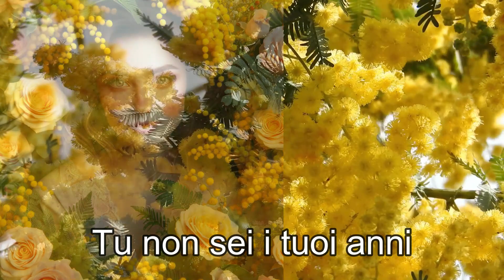Tu non sei i tuoi anni - di Ernest Hemingway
Per l'otto marzo una Poesia di Ernest Hemingway
Grazie a Close-UpStock per il video di Dave da Pixabay (le mimose)